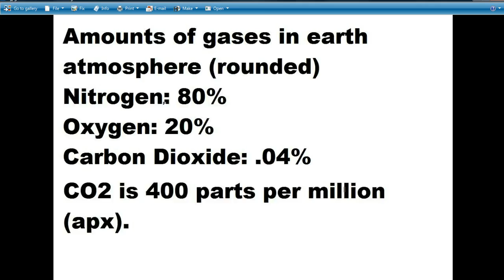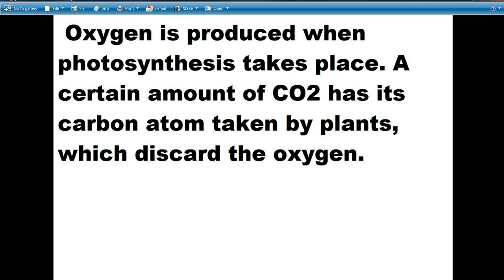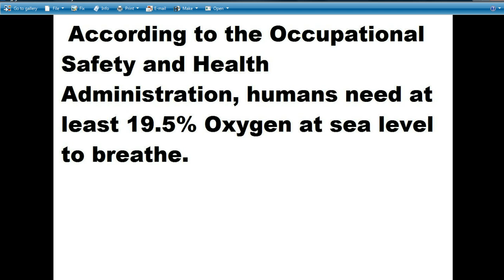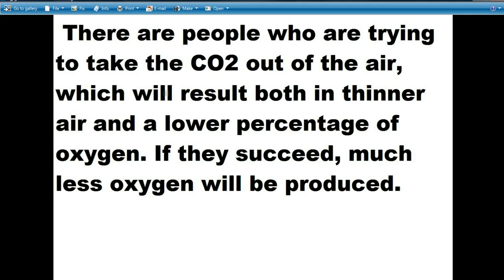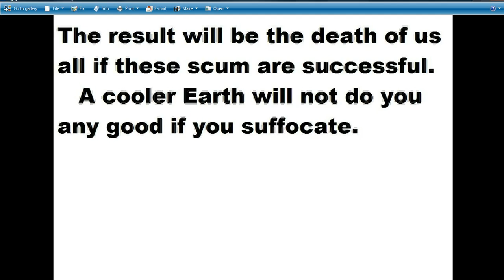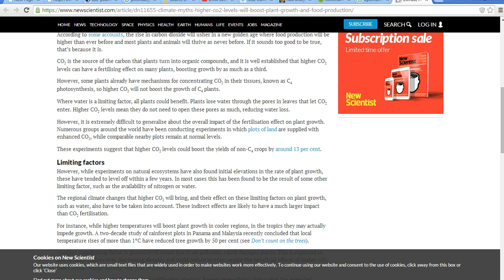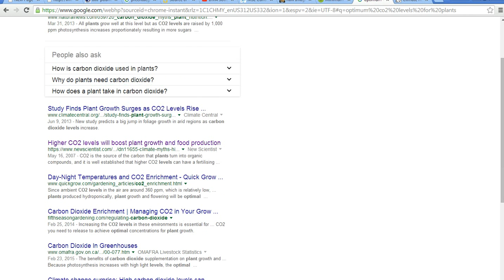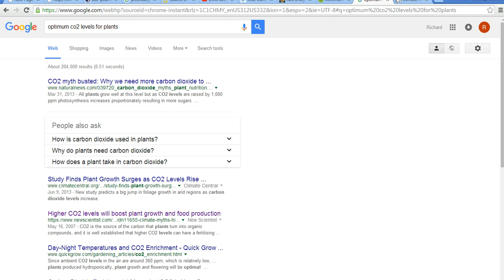Global warming people want thinner atmosphere and air you cannot breathe-- Why?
Artifactsofmars presents biological facts concerning atmospheric oxygen. If these global warming scum were to succeed in taking large quantities of CO2 out of the air, then O2 will follow, resulting in a thinner, unbreathable atmosphere.